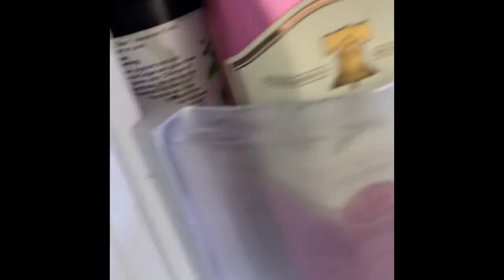It was still a great day to be alive 😆